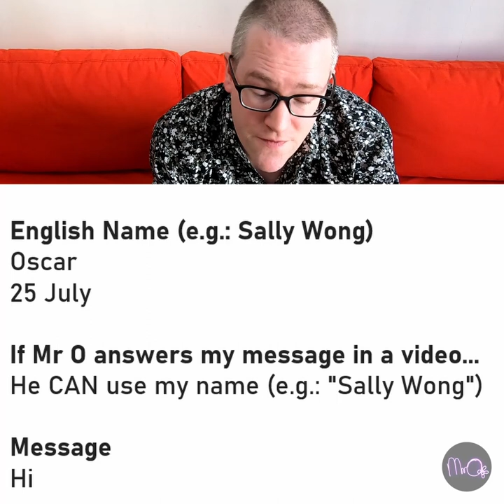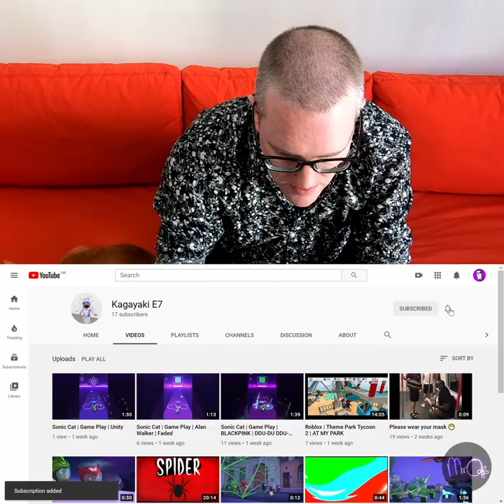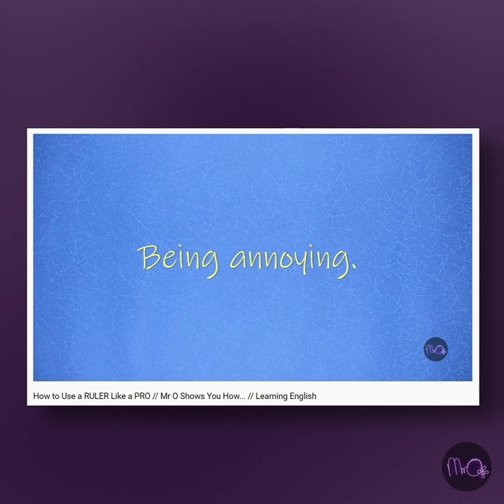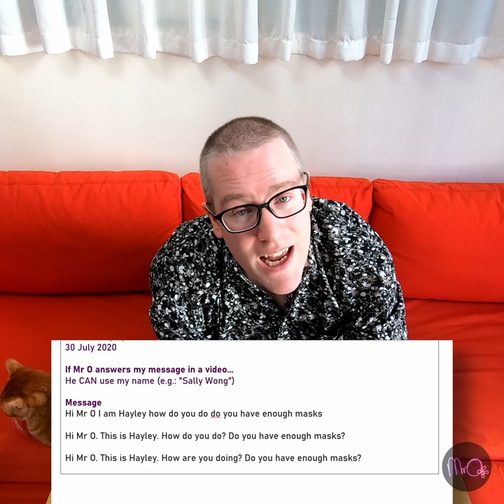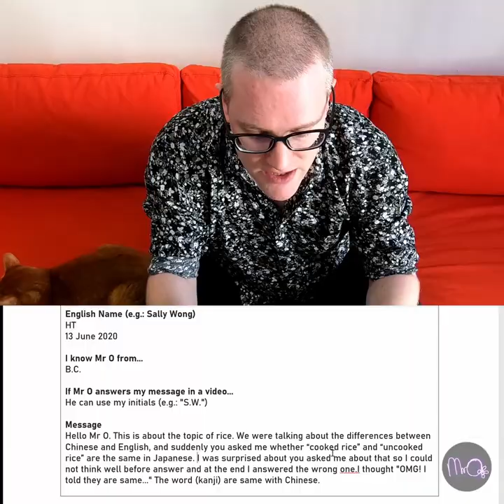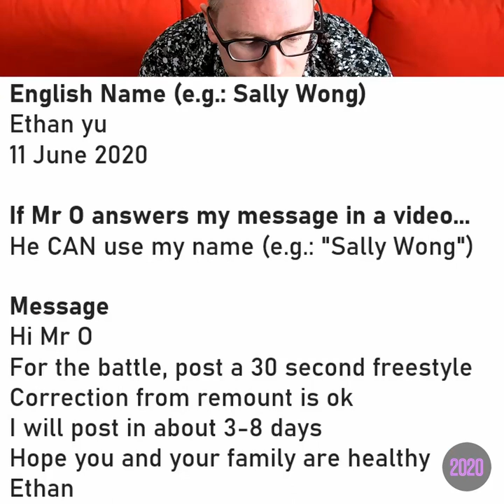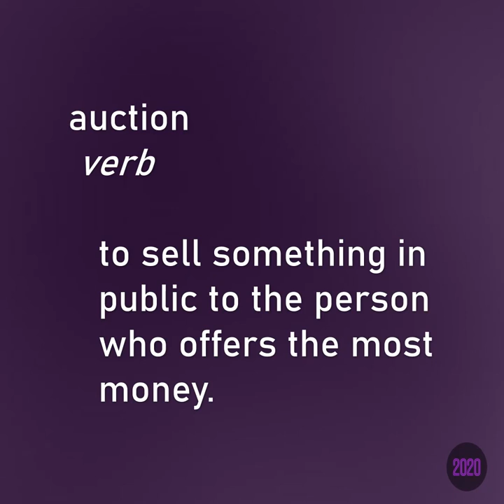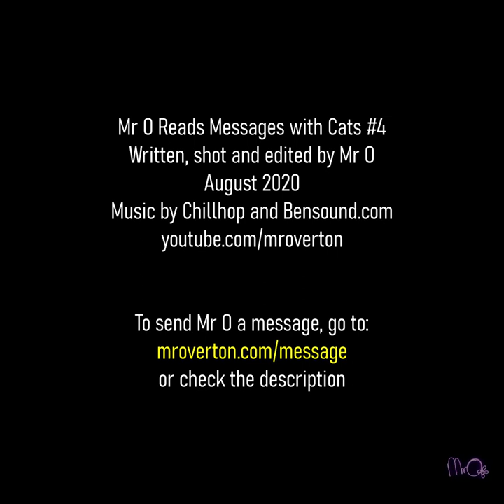Mr O Reads Messages (with cats) #4 // Learning English